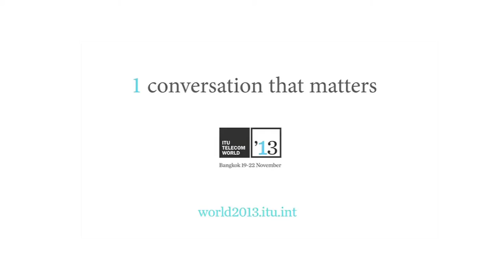Gerfried Stocker, Artistic Director, Ars Electronica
Gerfried Stocker, Artistic Director, Ars Electronica on how the artist can inform the design and shape of innovative technologies to the benefit of industry.